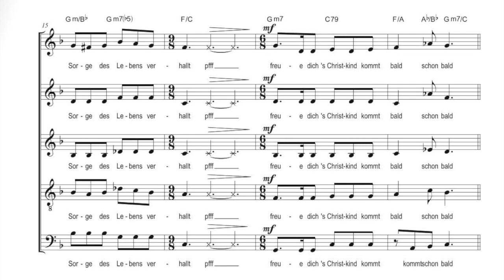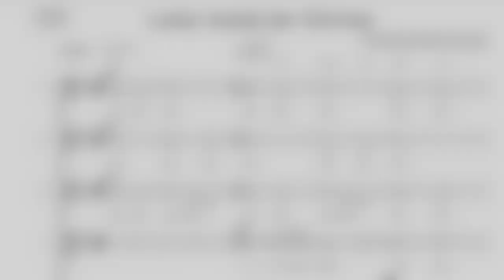LEISE RIESELT DER SCHNEE (Ausschnitt) – Martin Carbow CD "O du funkige"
… fängt festlich und heimelig mit sehnsüchtigem Glockenklang an – und dann entwickelt sich die Ohrwurm-Melodie zu einem funkig-beseelten Gospel-Vamp:

BALD IST HEILIGE NACHT – ERST NACH ACHT!

LEISE RIESELT DER SCHNEE
Musik & Text: Eduard Ebel (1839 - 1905)

Martin Carbow CD "O du funkige"

Vokal-Arrangement basierend auf einer genialen Idee von Linus Kasten

SAATB (komplex), SATB, SSAA & Kompakt-Arrangement: Martin Carbow (Idee: Linus Kasten)

My heartfelt thanks to all you wonderful performers:

Alexandra Doerk – Sopran
Stephanie Hundertmark – Alt 1
Ameli Dziemba – Alt 2
Linus Kasten – Tenor
Martin Carbow – Bass
Achim Rust – Vocal- & Bodypercussion
Conny Sommer – Percussion

Meine Weihnachts-Arrangements gibt es in unterschiedlichen Schwierigkeitsgraden und Besetzungen – sie sind gemacht dafür zu inspirieren und Freude am Singen zu vermitteln:

Beginnend bei sehr einfachen Versionen für Einsteiger- und Schülerchöre bis hin zu harmonisch und rhythmisch komplexen 5-stimmigen a cappella Arrangements für professionell arbeitende Ensembles.

Schreib mir gerne, wenn du Fragen dazu hast!

Weihnachtssingen mit Sörin Bergmann & Martin Carbow:
Groovige Weihnacht, Hamburg – SING MIT!